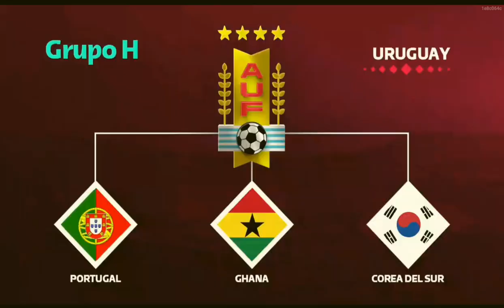Canal 4 TCS Mundial Qatar 2022 Selección: Uruguay